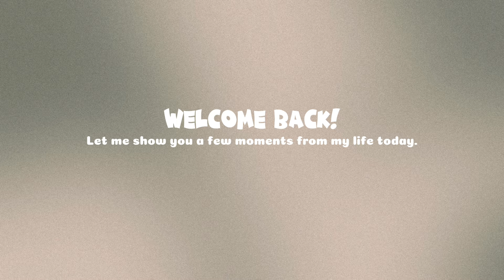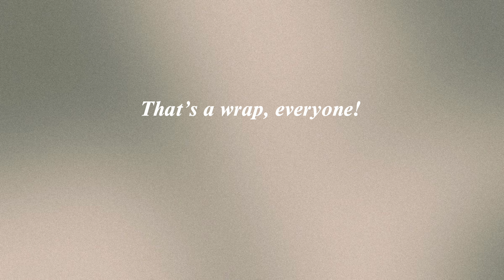Short and sweet vlog 🧺🌸✨🎀🪞 || A day in my life 💐🕯️💖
In this quick vlog, I share a few moments of my day, from enjoying a delicious meal to admiring a stunning pink sunset. It’s all about finding beauty in the little things!